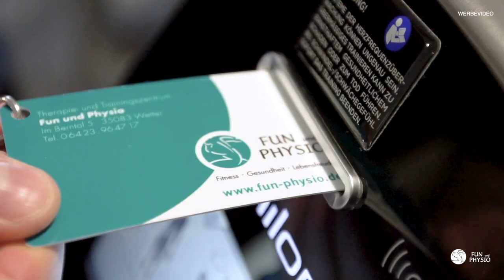Dehnung von Kopf bis Fuß mit Heidi (ca. 28 Min.) // Therapie- und Trainingszentrum Fun und Physio.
Dehnung von Kopf bis Fuß - der Name ist Programm. Eine Ganzkörper-Trainingsroutine zur Mobilisierung und Dehnung aller Gliedmaßen. Ideal gegen Verspannungen und bei Stress, zur Lockerung der Faszien und Muskeln. Das Workout ist kurz und effektiv und passt somit in jeden (Büro)Alltag.